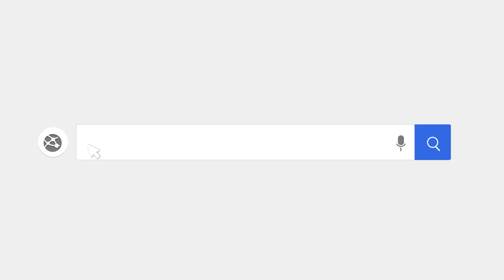Liên Minh Siêu Quậy Mobile “gây choáng” game thủ bởi số lượng tướng vừa nhiều lại vừa bựa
(AFKMobi) Chỉ sau một ngày ra mắt Liên Minh Siêu Quậy Funtap đã khiến không biết bao game thủ choáng váng vì số lượng tướng cực nhiều mà nhìn ai cũng bựa không thể tả.